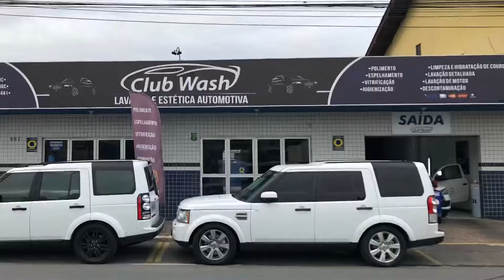A melhor lavação de Balneário Camboriú. Club Wash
Para você que busca uma LAVAÇÃO premium diferenciada, com profissionais altamente capacitados e somente produtos recomendados pelas melhores montadoras. Venha nos fazer uma visita. Acompanhe alguns trabalhos através de nosso Instagram ou Facebook . Endereço com mapa de localização em nosso perfil.